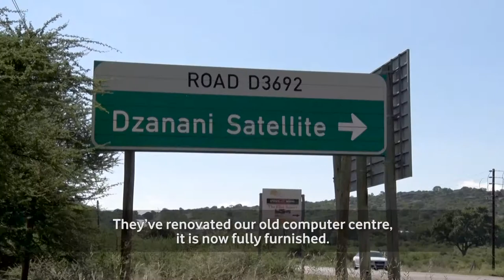Vodacom ConnectingForGood | Vodacom ICT Resource Centre - Maneledzi Secondary School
Vodacom equips teacher centres around the country where educators receive accredited ICT qualifications for free, enabling them to use technology skills in the classroom. Find our more about how we're ConnectingForGood, here